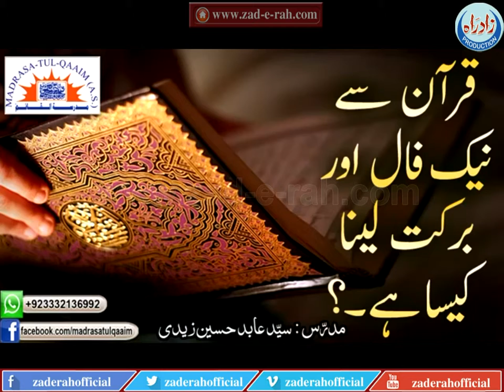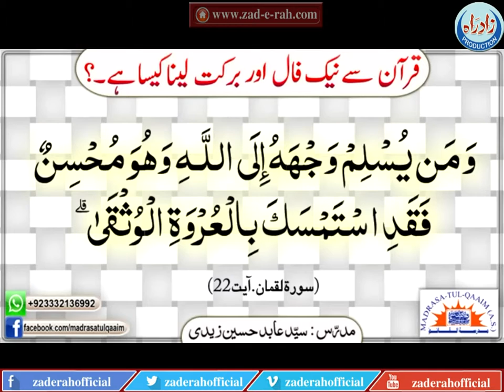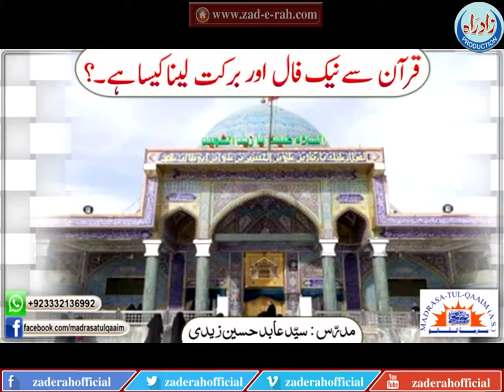Quran say naik faal o barkat hasil karna kaisa ha - zad-e-rah.com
Quran say naik faal o barkat hasil karna kaisa ha